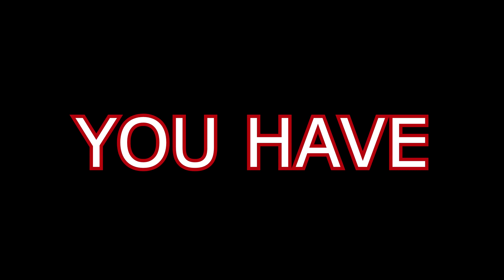my MP40 will have sweaty twitch streamers crying on rebirth island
👍Drop a LIKE for MORE Call of Duty: Warzone Videos!

►GFUEL CODE "GORB" AT CHECKOUT!

►CREATOR CODE: Gorb

In this Video Best Mp40 Class Warzone Mp40 Class Warzone Mp40 Warzone Class I Drop a High Kill 30 Kill Gameplay, Gorb Warzone Settings.

my MP40 is literally better than any loadout on rebirth island